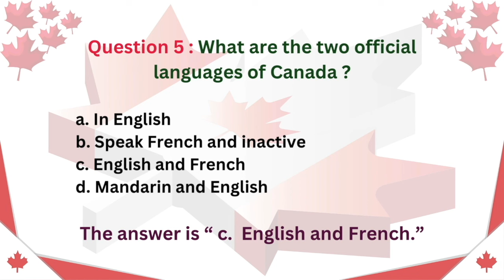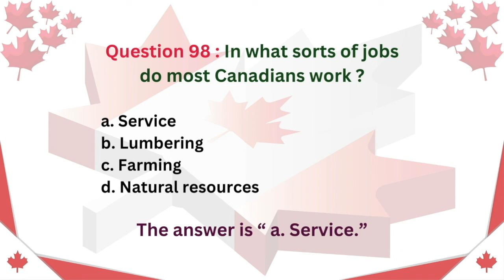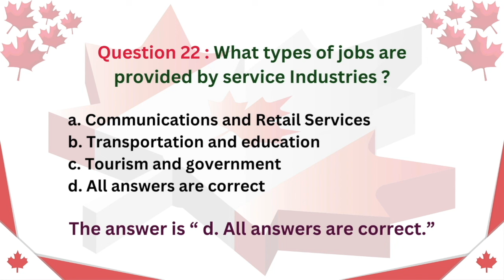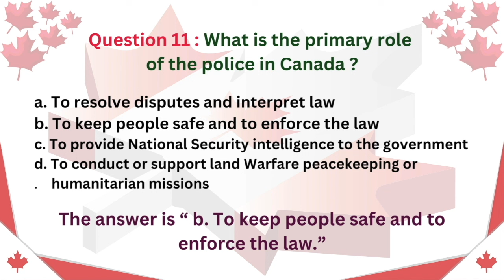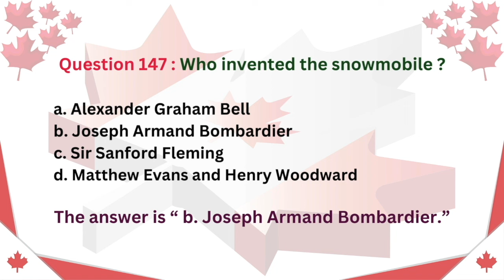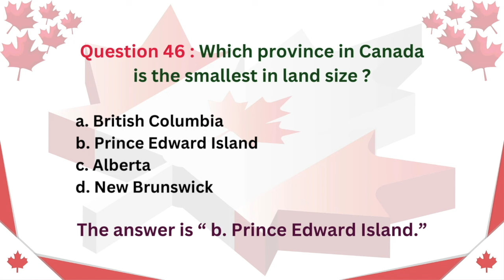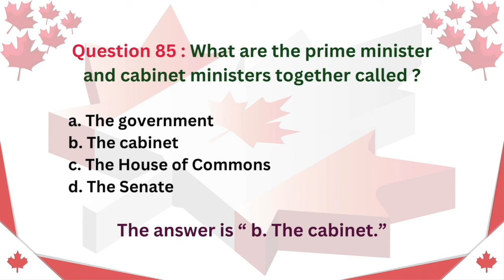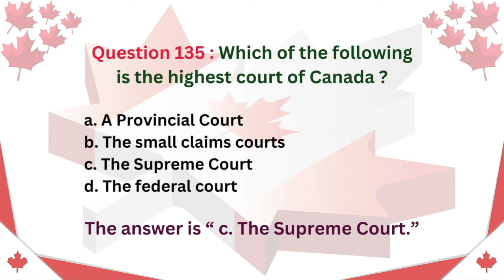Canadian Citizenship Test 2024 || Practice Questions and Answers to pass.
This video contains practice questions for the Canadian Citizenship Test 2024.

Welcome to "CitizenshipCanadaQA" - Your Ultimate Guide to Canadian Citizenship Excellence! 🇨🇦

In this exclusive video, we dive deep into crucial Canadian citizenship interview questions and provide expert answers to ensure you're fully prepared for success.

🛡️ Why Watch?
Whether you're a first-time applicant or looking to enhance your interview skills, this video is tailored just for you. We're not just helping you pass; we're guiding you to excel in your Canadian citizenship journey.

Don't just dream about becoming a citizen - make it a reality! 🚀